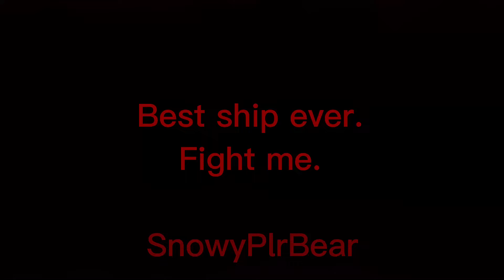I changed my mind I like this ship now 😘‼️ | Read desc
Sorry for the crappy watermark 🥺⁉️
But I used Unkown Saki’s OC 🫣

uwu